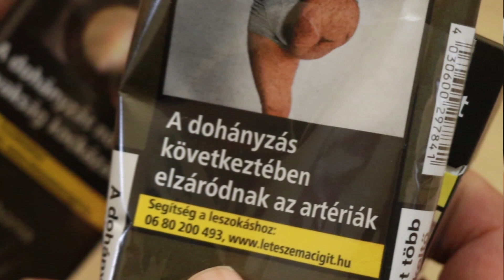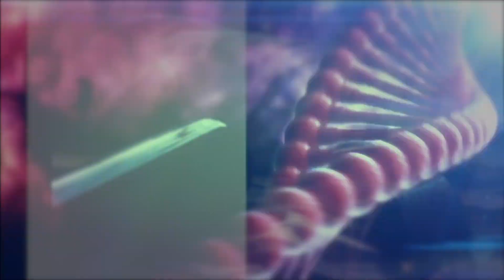Az egyik legerősebb függőség a világon - 9Tv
Tudtátok, hogy a dohányzás az egyik legsúlyosabb - a kemény drogokra jellemző mértékű - függőséget képes létrehozni? Miért káros? És vajon mennyire nehéz tőle megszabadulni?
Pista bácsi története a Te történeted is lehetne. Hogy miért? Mai adásunkból kiderül.